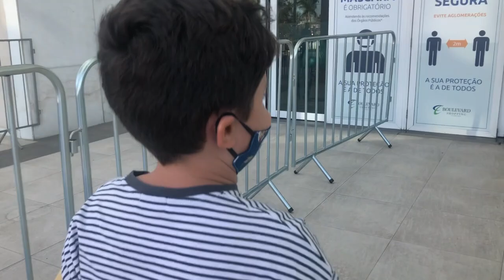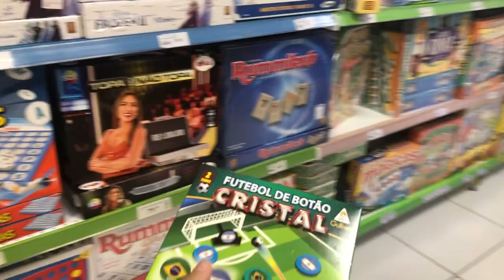FUI NO SHOPPING E COMPREI VARIAS COISAS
Tiktok da minha família: @aventurasdolucasf
E se você ainda não baixou o aplicativo do tik tok, é so ir no playstore ou no appstory ( se for aparelho da apple), baixar o aplicativo do tik tok e colocar esse código: 28028119

Continue nos acompanhando no canal. Mil beijos